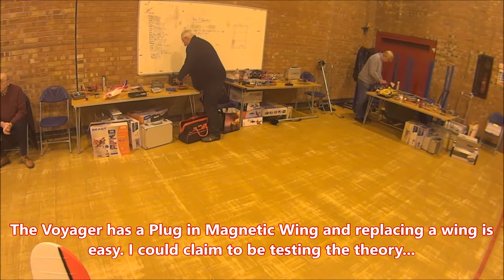Hobbico Dromida Voyager St Helens Indoor 2nd Quick Flight & Crash Landing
The Hobbico Dromida Stinson Voyager is now available in the UK. This one was from Steve Webb Models servoshop, where else?

Cut and paste
''Dromida Stinson Voyager EP RTF servo shop '' into google and it should take you to the latest info regard this model.

ServoBoy!!